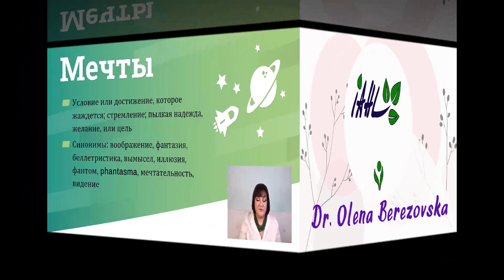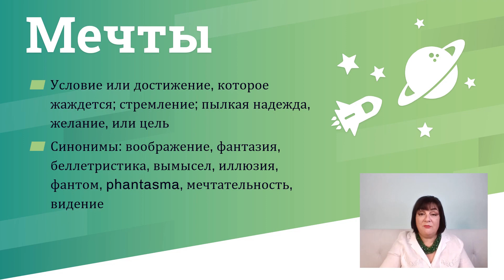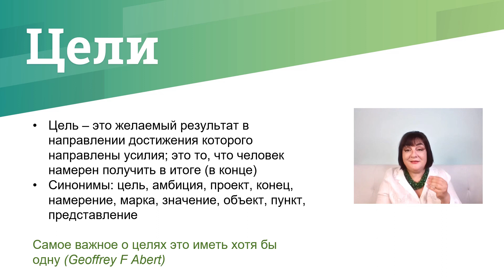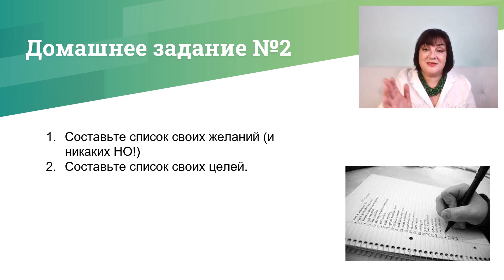Мечты и цели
Английский язык
Всем отличного здоровья!